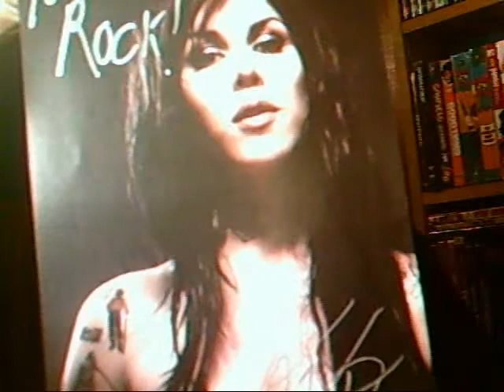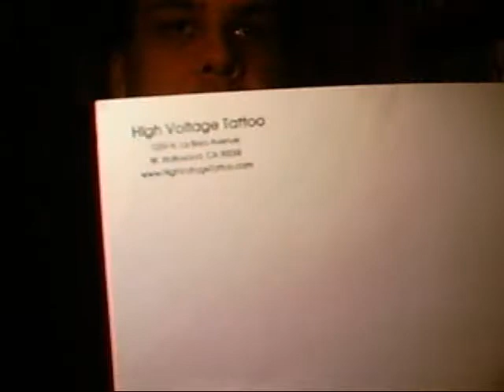TTM Mailday (TLC & LA)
I sent a TTM to Kat Von D from TLC's LA Ink